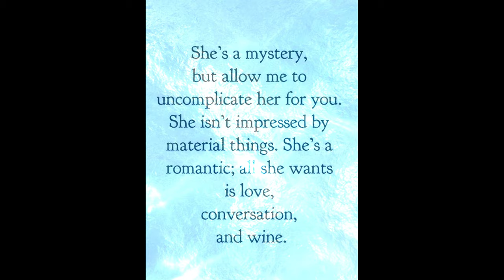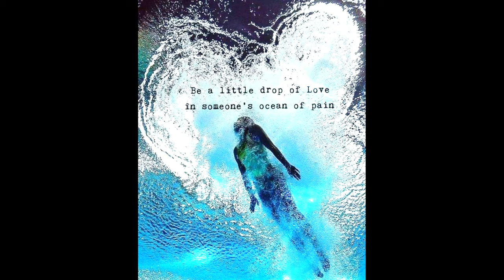The Day I Met Marie (O'Neill Fernandes)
‘The Day I Met Marie’ is a song by Cliff Richard, released as single in August 1967. The song was written by Hank Marvin and produced by Norrie Paramour.

This is my cover version from the Album 'Wired For Sound...' and  I've attached the link to the Album as well as my Soundcloud Channel where you'll find great music from across the generations and Genres. So do explore...you won't be disappointed...